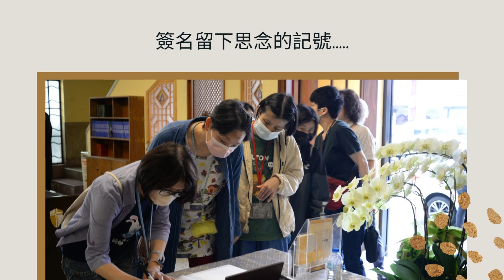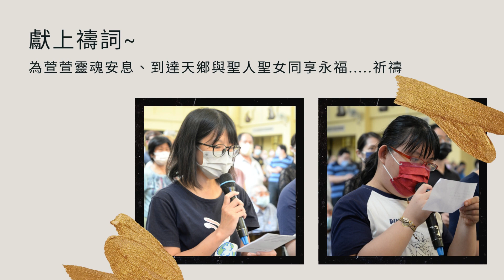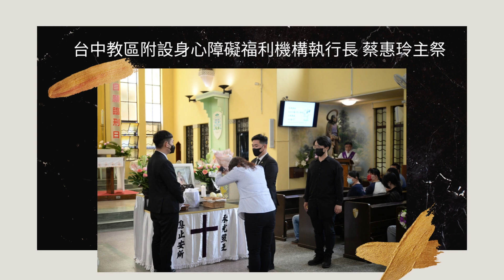立達啟能訓練中心-耶穌寶貝萱萱殯葬彌撒剪影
生老病死是生命歷程，
慢兔兔同樣要經歷，
接受自己生命的末了...
面對同儕的離去...
這生死的教育，
對慢兔兔而言也是一門功課!!

萱萱的後事，
從入殮、火化、殯葬彌撒、安放禮，
都是以天主教會的禮儀，
簡單隆重，
最後的旅程，
中心所有人員一起送他，
讓小編有很深的感受，
不管年輕或著特殊的孩子，
生命都該被尊重，
如果每一位特殊的孩子，
當生命終了，
都可以像這樣有尊嚴、被重視的離開，
該有多好…

ps.影片經過萱萱媽媽同意公開播放，媽媽說萱萱是立達的孩子，耶穌的寶貝。